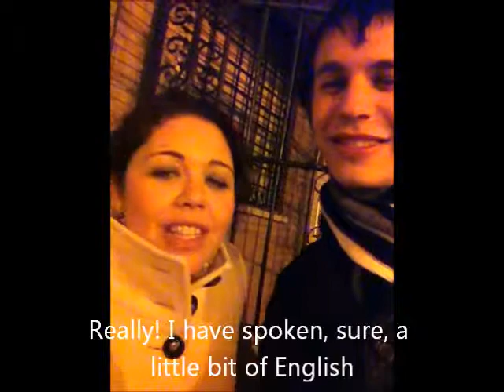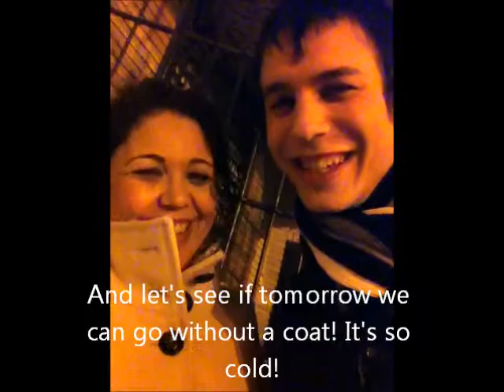Spain Vlog#11 (Sevilla)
Me speaking in Spanish! Plus some drummers and Flamenco!